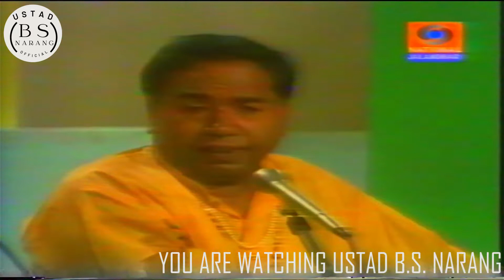PUNJABI-GEET II HAR PAL HAR CHIN HAR DIN II USTAD B.S. NARANG JI II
VOCAL:USTAD B.S. NARANG JI
TABLA: USTAD KALE RAM JI
KEYBOARD: PARDUMAN NARANG JI (HAPPY NARANAG JI)